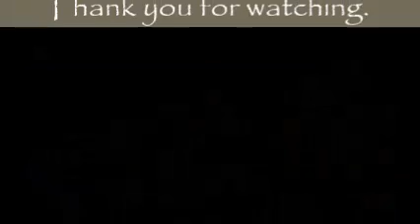AWS Meeting at Chabot College 4 18 19 for email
This was a fun event during the AWS Section Meeting held at Chabot College in Hayward, CA on April 18, 2019 before the panicdemic hit.
Jim also set up a similar demonstration at TheCrucible makerspace in Oakland, CA on a couple different occasions where many young folks attended and learned a lot about welding and underwater welding in general.
If you ever get a chance to try this you will have an ocean of fun.